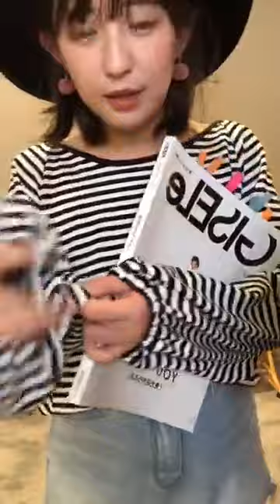PAZZO 【 20180103直播 】NEW新品試穿特輯 PAZZO GIRLS快速換裝SHOW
純色百搭圓領寬袖針織上衣
✔A mine' me' 彩妝系列